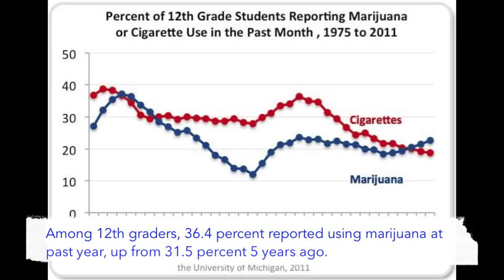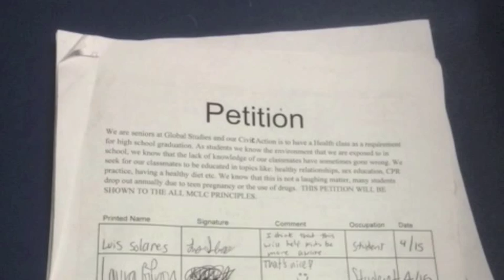Health Class - 3rd Place - Civic Action Project PSA Contest - Spring 2015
Health Class - Meredith P., Myrna M., Ronald F. and Janet L.,  Los Angeles School of Global Studies